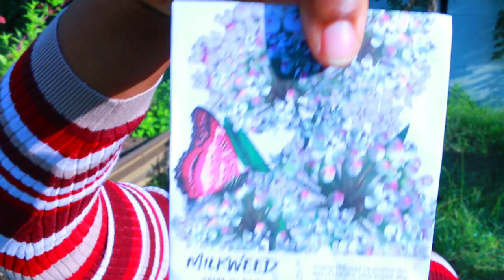Overwintering or Naturally Stratifying Milkweed Seeds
Pink Swamp Milkweed
Pink and White Swamp Milkweed Duo
White Swamp Milkweed
Common Milkweed
Hello Yellow Butterfly Weed
Butterfly Weed Duo